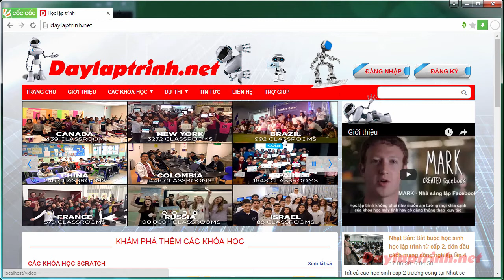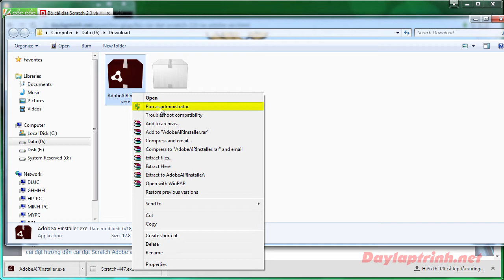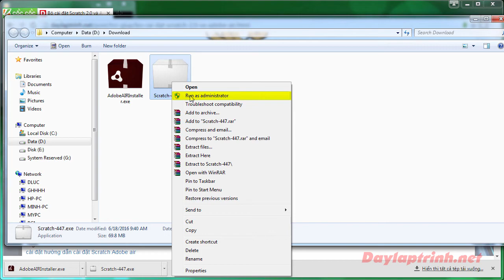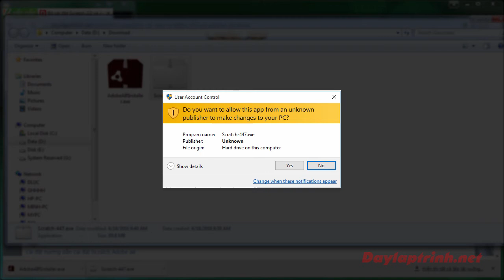Lập Trình Với Scratch 3: Hướng Dẫn Tải Và Cài Đặt Scratch Offline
Quý vị có thể đặt Sách lập trình, khoá học online tại gian hàng của Vietstem trên tiki, shopee, lazada.